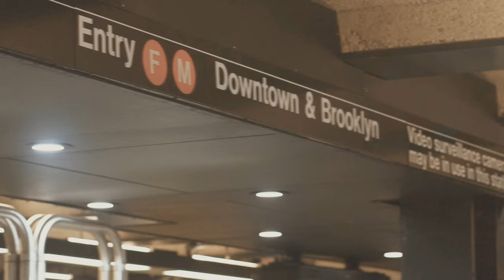2033 - Berkowitz (Teaser)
2033 are Emcee Venomous2000 & Producer/DJ Chinch 33.

Tracklist for »Mother In Peace« by 2033 💥 (Release: Jan. 14th, 2022)

01 Elohim
02 MDMA
03 Dust To Dust
04 Berkowitz
05 Light ´Em Up

06 Water
07 Blanks ft. King Light
08 Emcees ft. Artifacts
09 Poltergeist
10 Ali

All Vocals by Venomous2000
Produced by Chinch 33
Mixed & Mastered by Trilian
Artwork by Rapseminar Rob
Design by Bengt Ott

© Krekpek Records/ 2022